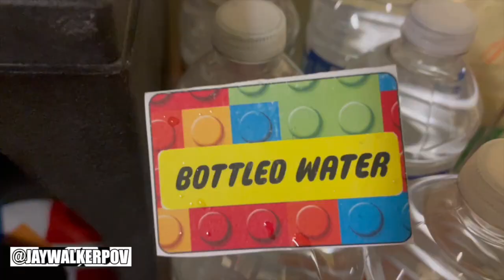Jared's 10th Birthday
JWPOV in 60 : Jared's 10th Birthday

A short highlight recap music video from Jared's 10th birthday party, celebrated at Lazer Maze in Woodbridge, Ontario.